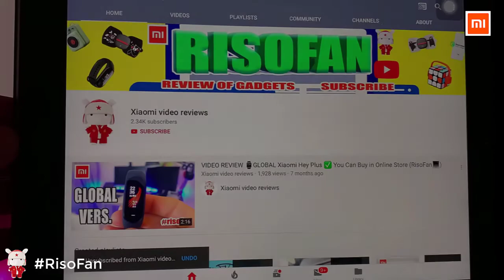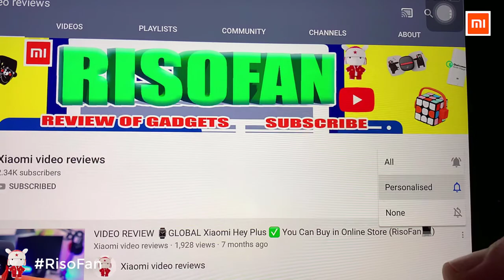Xiaomi JJ Magic Silicone Cleaning Gloves.